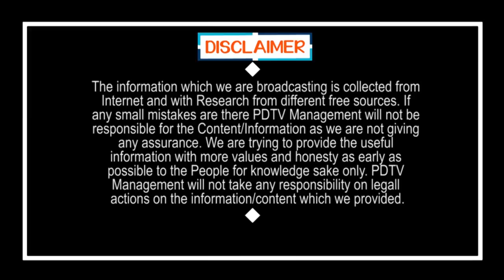Four MLAs Resign from TDP? | Chandrababu | నలుగురు ఎమ్మెల్యేలు టీడీపీకి రాజీనామా..? | PDTV News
నలుగురు ఎమ్మెల్యేలు టీడీపీకి రాజీనామా..?